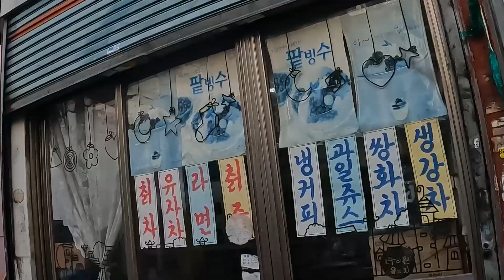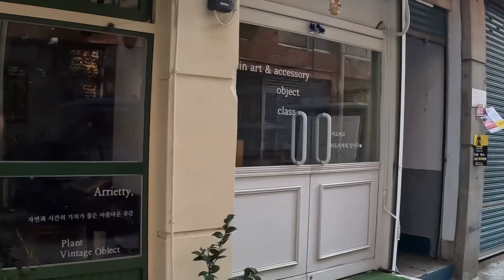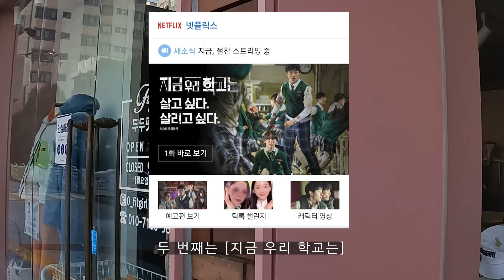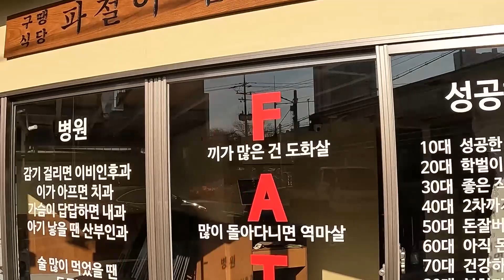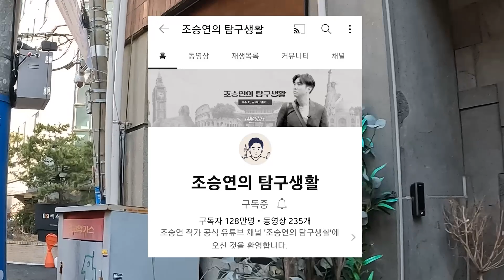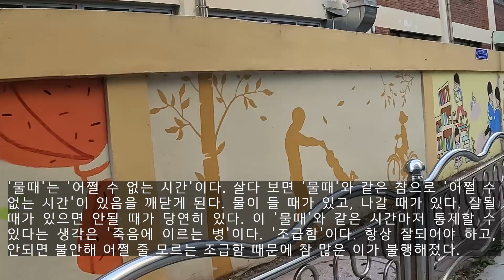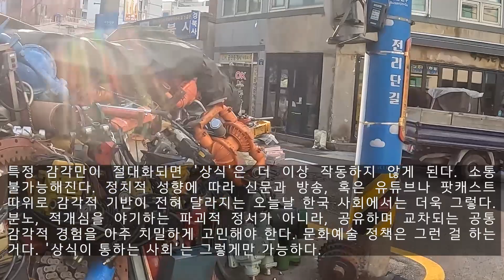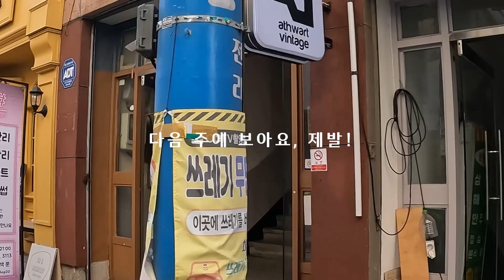전직 학폭 담당 교사가 본, '지금 우리 학교는'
30대 퇴직 교사의 주간 보고서입니다.

매주 토요일 저녁 업로드 됩니다.

거리를 걸으며 한 주간에 있었던 일을 보고 드리고, 한 주에 책을 한 권 소개합니다.

편안하게 들어주시면 감사하겠습니다.

[타임 라인]
00:25 오프닝 토크 및 지역 소개
02:53 이슈1 : 신속항원검사
04:32 이슈2 : 지금 우리 학교는
08:22 이슈3 : 음력 생일
09:44 한 주에 한 권 읽기